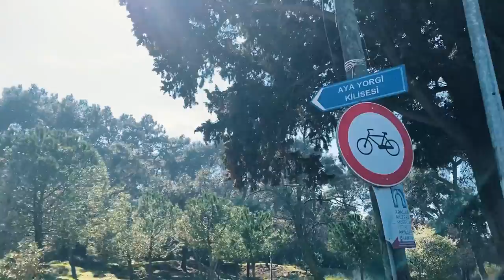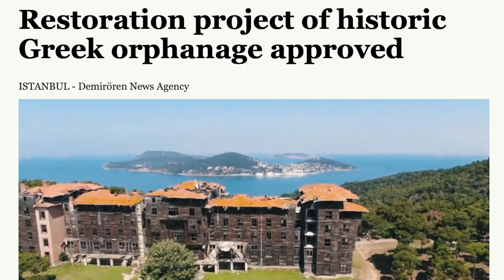Büyükada’s Secrets: Discovering Byzantine Treasures and Leon Trotsky's Hideout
By far the easiest way to escape the bustle of central Istanbul is to hop on a ferry and head to one of the Prince’s Islands, the most interesting and visited of which is Büyükada. You will forget that you are technically still in Istanbul as you hike around pine forests and beaches in search of Byzantine monasteries and the house the Leon Trotsky once lived in. With great seafood, bars, hotel options, and an enjoyable ferry ride there and back, Büyükada should be on any Istanbul itinerary.

Written and narrated by Lars Larsson.